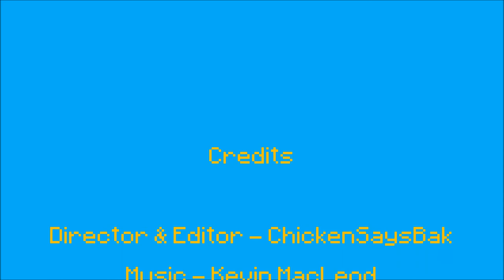BakFilmz Episode 1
What is BakFilmz? They are quick funny Minecraft videos made by me and anyone that wants to help act! Liking these? Share them with your friends! Or completely random people, that works too. ;)

Challenge:
Find the hidden ‘wat.’ Every episode, there will be a tiny, very quick ‘wat’ anywhere throughout the video. The first person to say the time of the video that it appears in the comments will get a shoutout next video! (e.g. I found it! 00:34)